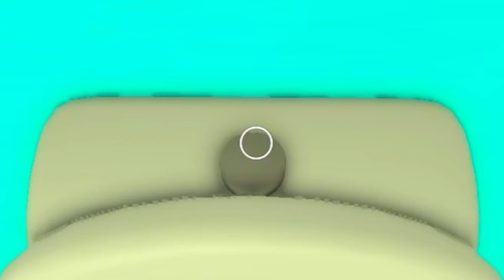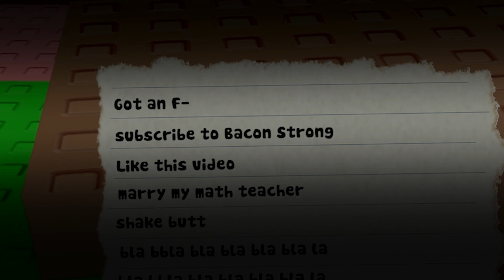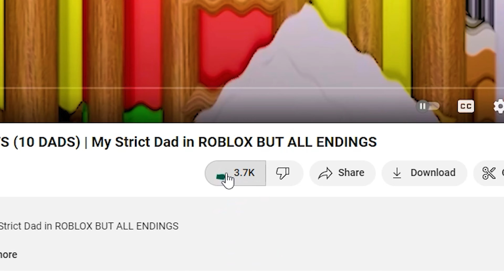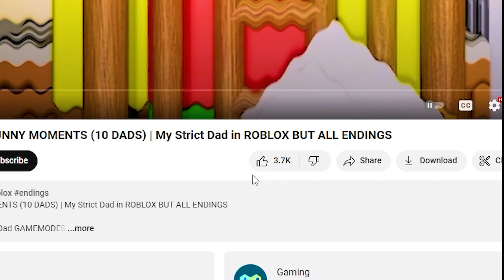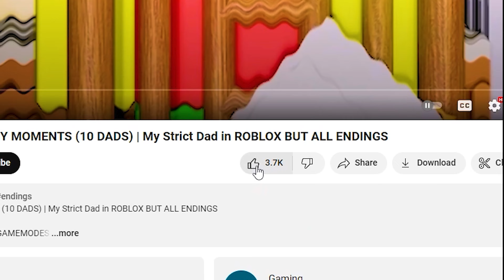Roblox Bou's Revenge - ALL Endings Funny Moments (Bou's Revenge 4 Update)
STOP Getting Killed in Bou's Revenge 2 with This ONE Simple Trick!
In this video you will see a size comparison on the game Bou's Revenge.

Join group to play games with me!